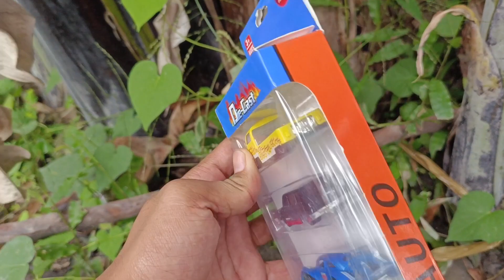Mobil Mobilan Truk, Mobil Polisi, Car McQueen, Mobil Mobilan Balap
mainan mobil polisi, pemadam kebakaran